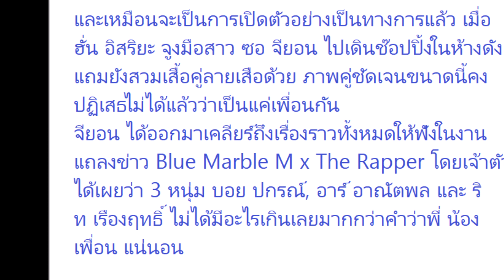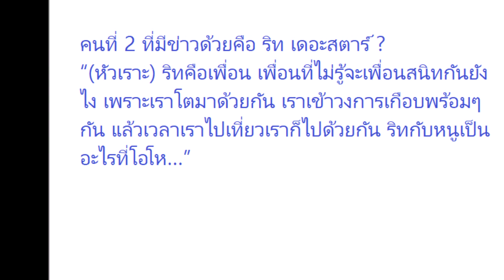พาเที่ยวบ้านเกิด ‘จียอน’ ควงคู่ ‘ฮั่น อิสริยะ’ โชว์สัมพันธ์แน่นแฟ้น สวีทที่เกาหลีช่วงปีใหม่